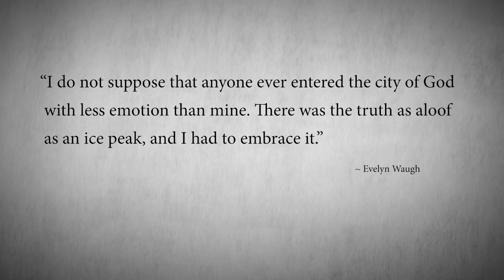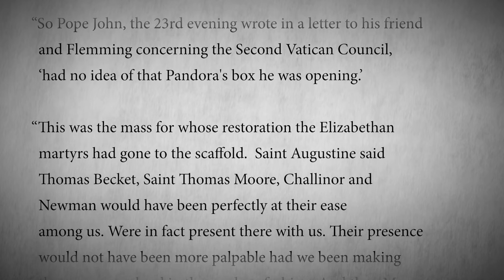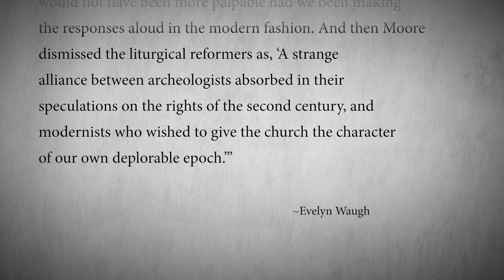Episode 30: Evelyn Waugh | The Authority with Joseph Pearce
Delve into the life of 20th century novelist Evelyn Waugh, his loss and rediscovery of faith, and the profound influence of Catholicism on his greatest work, Brideshead Revisited. This episode weaves through Waugh's tumultuous experiences, his conversion, and concludes with his poignant death on Easter Sunday after a traditional Latin Mass, mirroring the themes of divine grace prevalent in his novels.